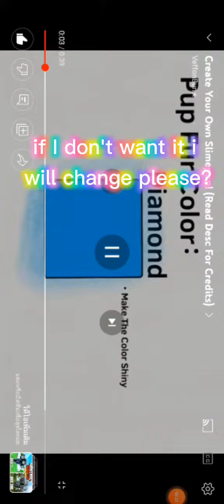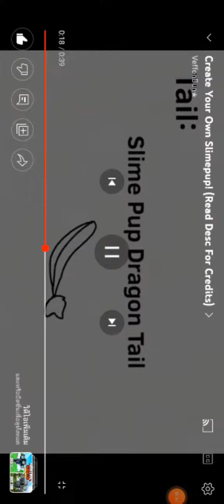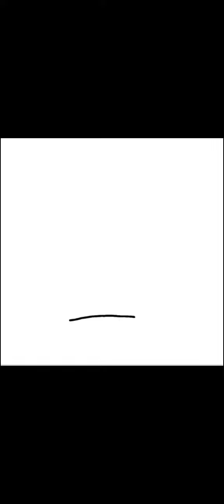da beautiful diamond pup again ll createyourownslimepup ll